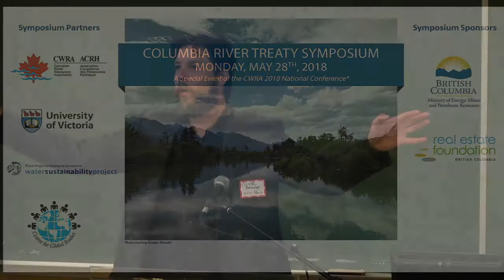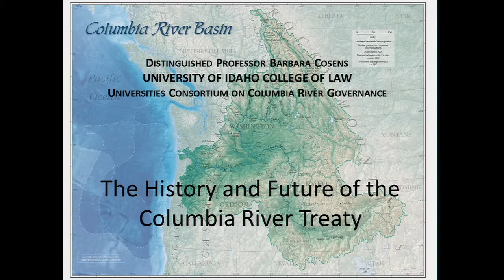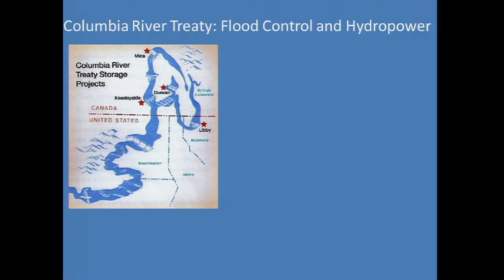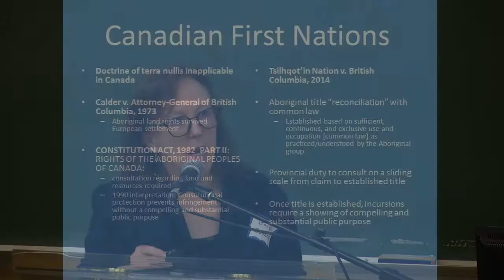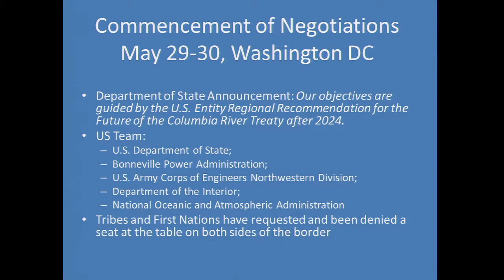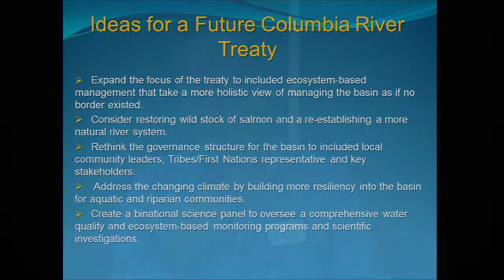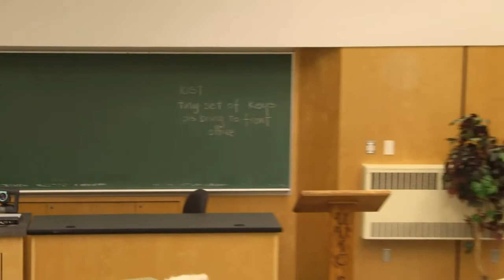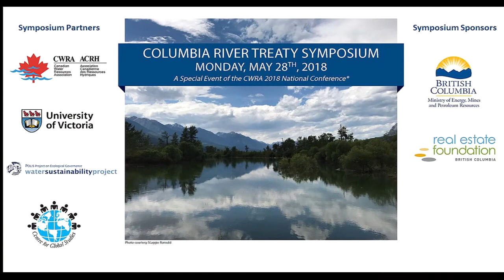Columbia River Treaty Symposium Session 1: Introduction & Overview of the Issues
The Canadian Water Resources Association (CWRA), in partnership with the University of Victoria’s POLIS Project on Ecological Governance and Centre for Global Studies, hosted a one-day Columbia River Treaty Symposium on May 28th, 2018 as part of the CWRA 2018 National Conference.

Session 1: Introduction & Overview of the Issues was moderated by Jon O'Riordan and featured:

The History and Future of the Columbia River Treaty, Barbara Cosens

Historic Role of the IJC in Canada-U.S. Transboundary Water Issues, Jon O'Riordan

A First Nations Perspective on the Columbia River Treaty, Chief Wayne Christian

A Legislator’s View of the Columbia River Treaty, Katrine Conroy, MLA